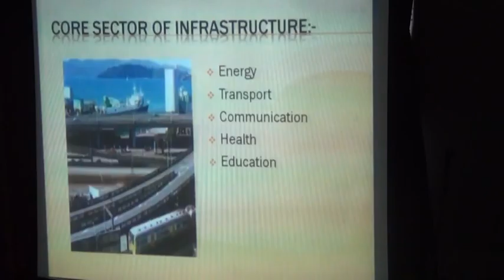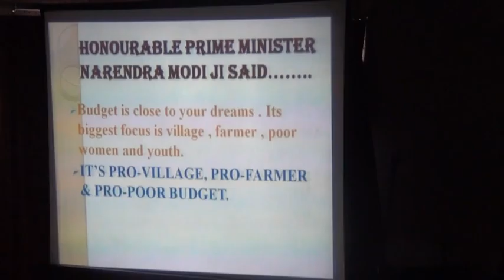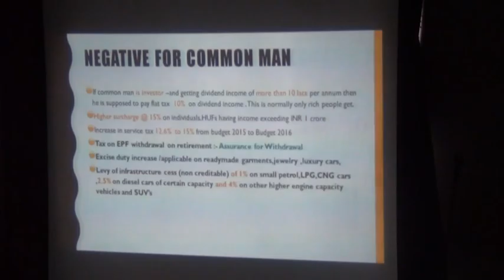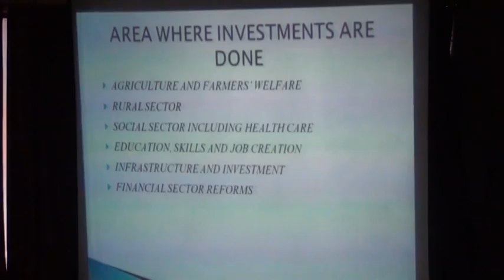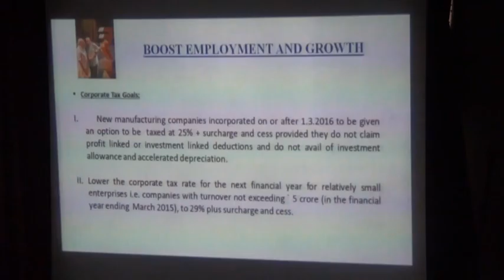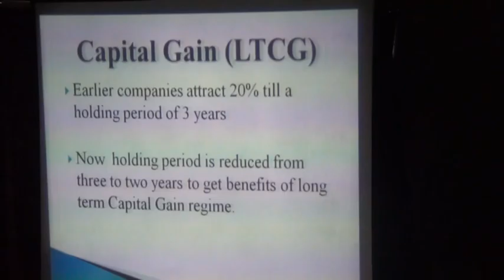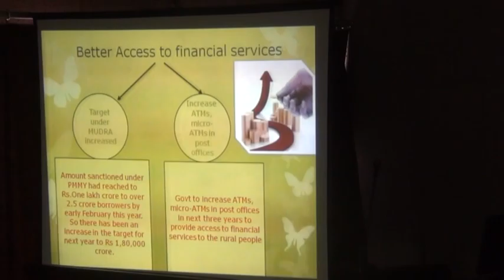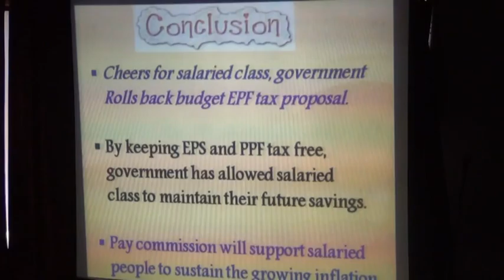National Seminar on Budget 2016: Expectations and Outcomes part 3